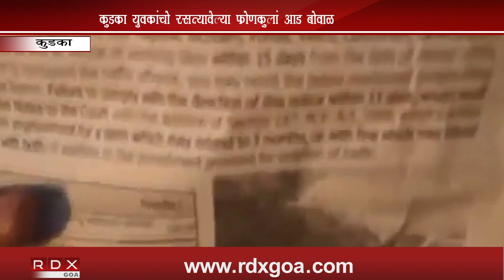CURCA PEOPLE ANGRY FOR POTHOLES ON ROAD